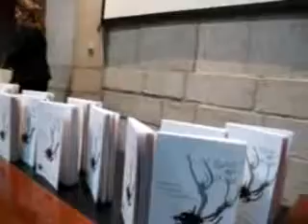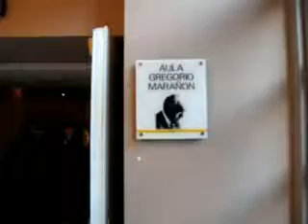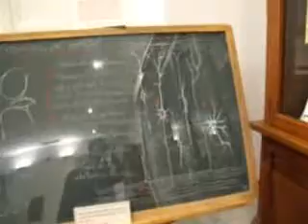Poemas en Madrid 1.flv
Presentación en Madrid del libro de poetas cordobeses "Tintas para la vida" en pro de la donación de órganos.